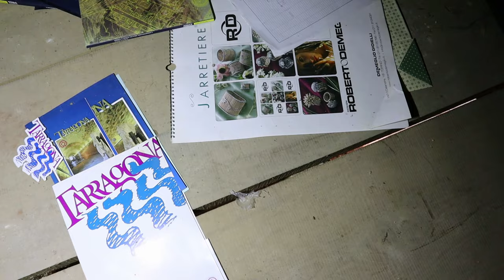Urbex Italia| VIVIAMO MOMENTI DI TERRORE NELL' ALBERGO ABBANDONATO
► Questa volta esploriamo una grandissima struttura residenziale che giace sola e abbandonata sulla collina torinese. Abbiamo interrotto frettolosamente le riprese perché abbiamo avuto molta paura 😰

► Se il video ti piace non dimenticare di farcelo sapere nei commenti e suggerisci anche quali luoghi abbandonati vorresti che esplorassimo!

► Ciao ragazzi e alla prossima 😛🤘

★Tuelife★

► La nostra attrezzatura:

🎤microfono lavalier wireless
💡 faro led
📱iphone14 plus
🛠 treppiede flessibile
🛠 treppiede fisso
📌zaino 20l
📌zainetto 10l
🧢cappellino baseball NY
🧢cappellino NBA Bulls
✨set luci
🎞 SD card